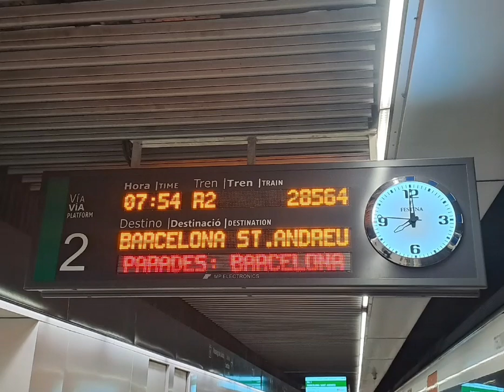megafonia en passeig de gracia del Barcelona sant andreu